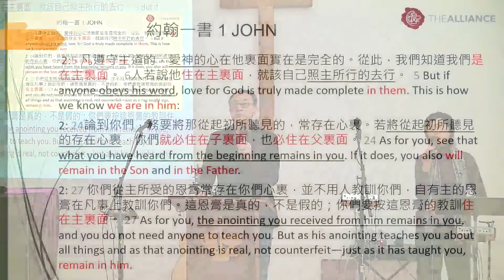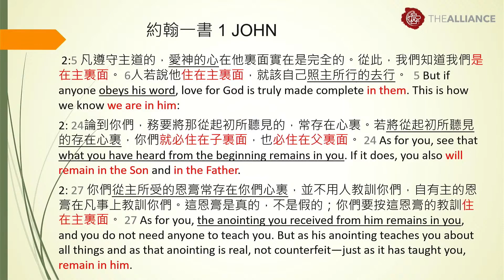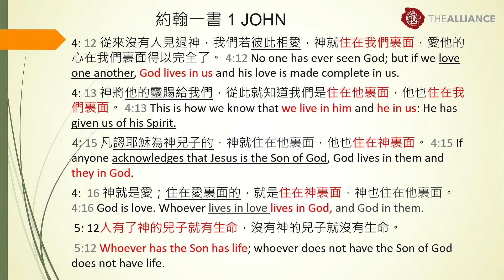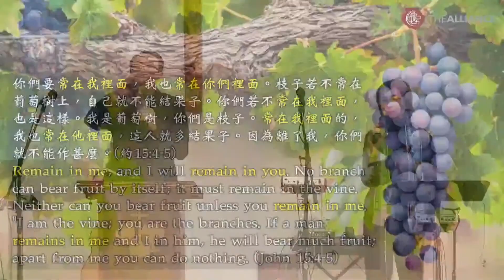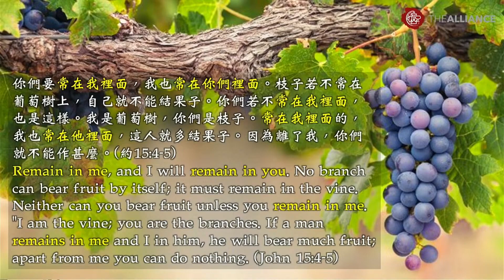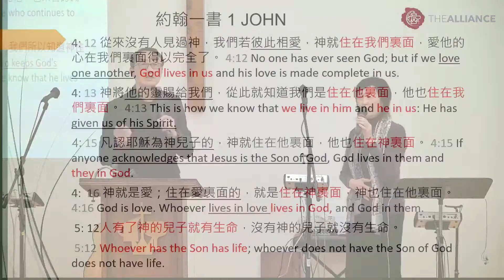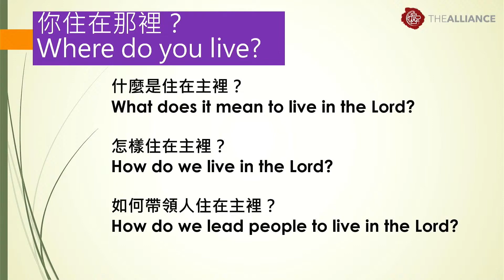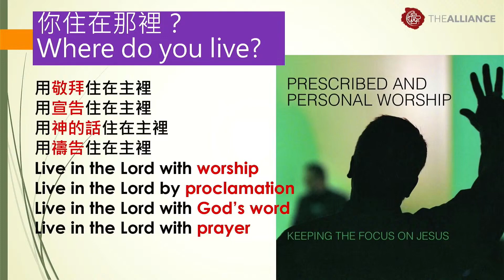天使與邪靈都是外圍因素？最重要的根基是什麼？「住在基督裡」很抽象嗎？沒有「住在基督裡」有咩後果？自由意志的重要？一齊來「聽道」認識一下！(葉大為牧師) (鼓勵看到最後)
有些人返教會很多年，根本沒有住在基督裡，所以生命出現種種問題和怪現象。造成自我中心、權力鬥爭、關係破裂，人生充滿邪情私慾，仍然活在罪中，因此必須回轉歸向神。